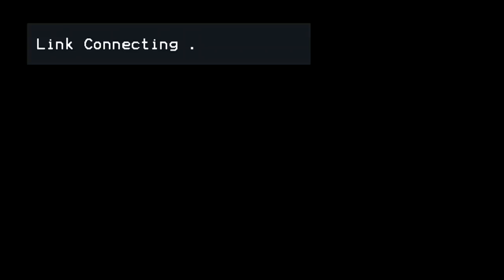State Goa (CSE) - Quasars 2018 Part-2